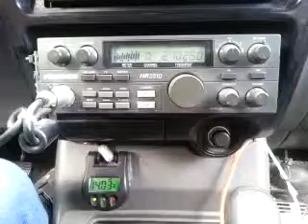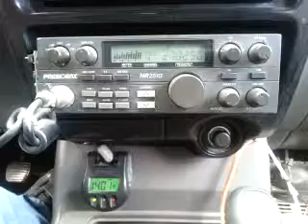07-01-2015 ModSqd SwBladeMS SameThing